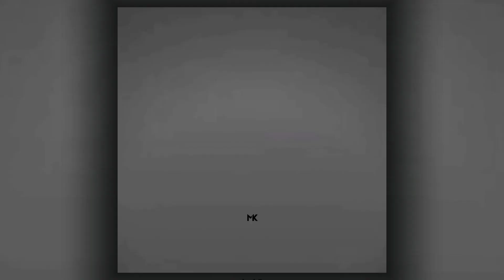DRIVE || RYAN GOSLING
DRIVE EDIT